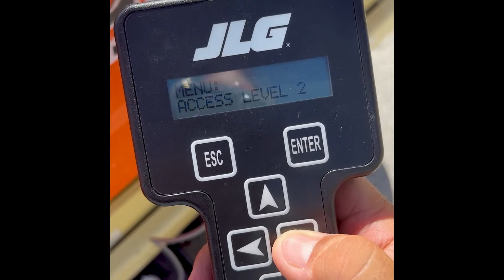Fault Code 251: Elev Angle Sensor Faulty - Voltage out of Range | JLG Electric Scissor Lift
Giving you a look at how to troubleshoot fault code 251 on your JLG electric scissor lift

Using genuine JLG parts is the best way to maintain the quality and value of your JLG aerial work platforms, such as scissor lifts, boom lifts, vertical lifts, and forklifts. Dealing directly with a JLG distributor, like GCIron.com is a great way to reduce downtime and future repair costs. These JLG replacement parts are designed to meet your machine's original specifications.

To keep you performing at your highest level, GCIron has made getting the parts you need faster and easier than ever. Using GCIronparts.com parts ordering system you have instant access to parts availablity, schematics, and pricing.